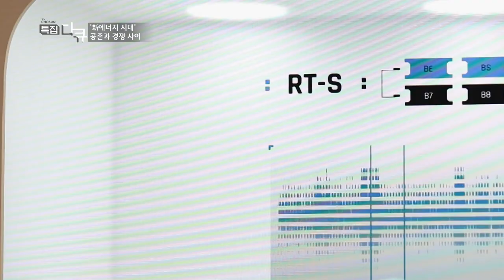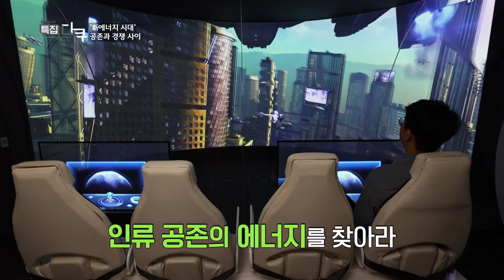[조선영상비전] ‘新에너지 시대’ 공존과 경쟁사이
지속성장을 꿈꾸는 탄소중립 시대, 미래를 앞당기고 있는 기술 강국들이 성장과 환경이라는 두마리의 토끼를 잡기 위해서는 인류 공존을 실현하는 에너지 정책을 실천하는 현장을 담는다.